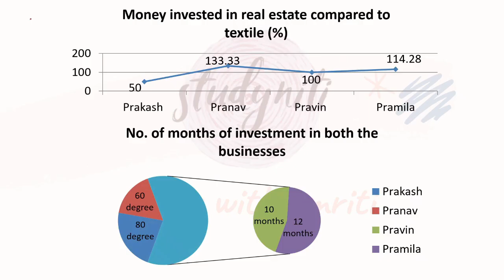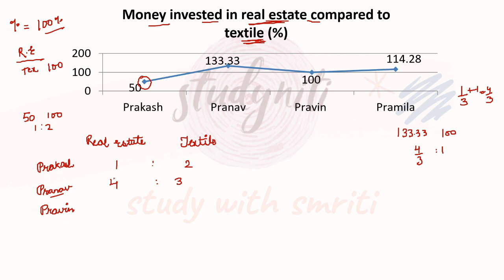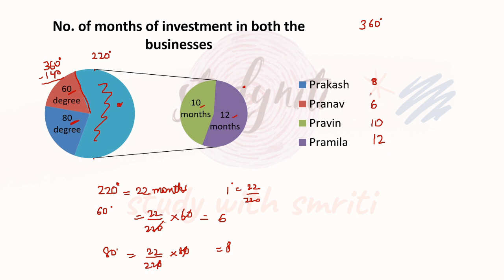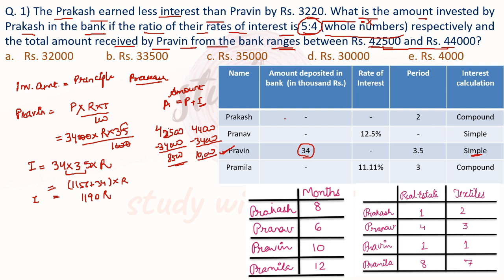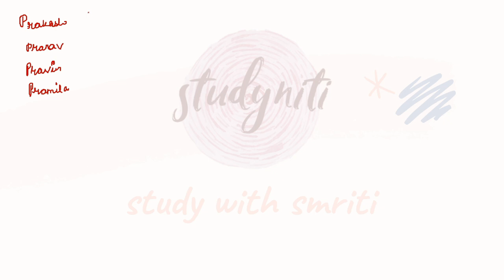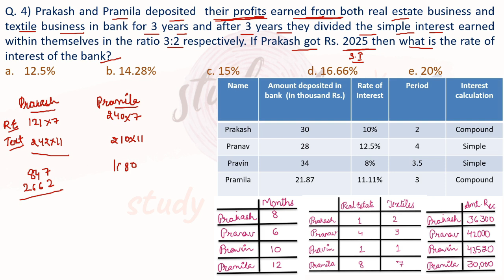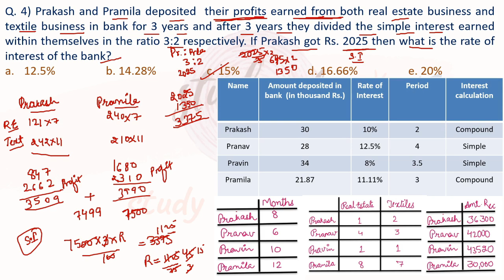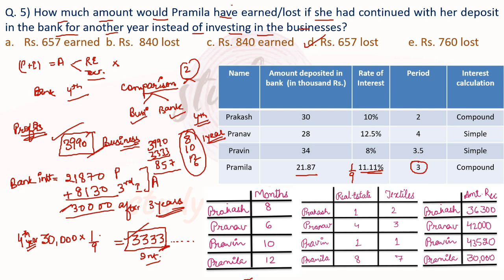Extreme High Level Data Interpretation | C.I. & S.I. and Partnership का Combination | Smriti Sethi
This video is having Extreme high level DI of Compound Interest , Simple Interest

दिमाग हिल जायेगा